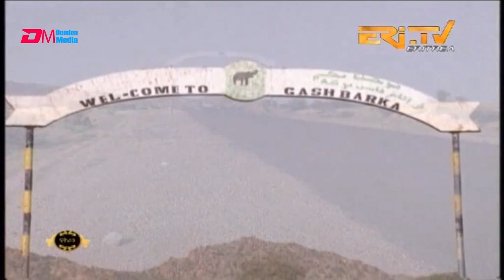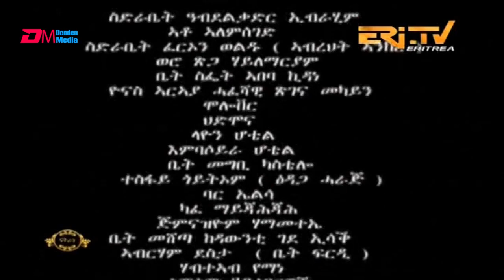ERi-TV Drama Series - based on documented court cases: zban higi'ba - ዝባን ሕጊ'ባ - ክፋል 19 (Part 19)